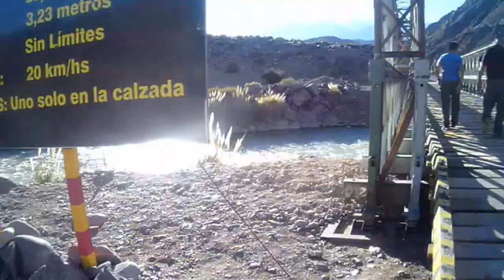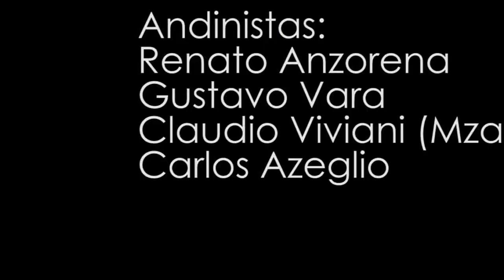Arroyo Turquesa - Laguna Blanca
Treking desde Refugio Laguna Blanca, hasta la naciente del Arroyo Turquesa. en la Provincia de San Juan, departamento Calingasta . Altitudes de 3100 m.s.n.m. hasta 4000 m.s.n.m.